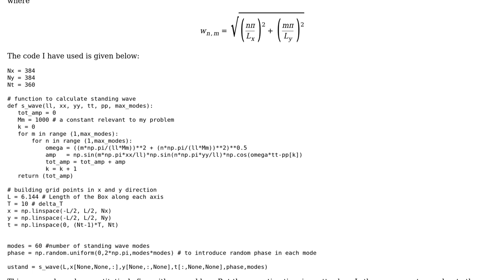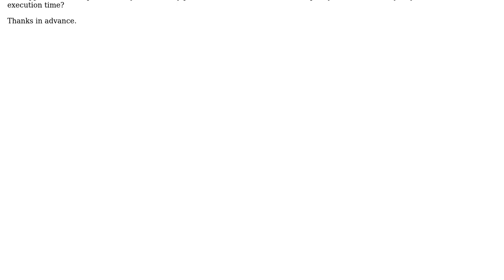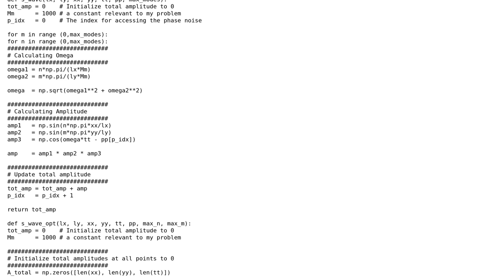Code Review: Fast way to calculate Standing Wave modes in NumPy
With thanks & praise to God, and with thanks to the many people who have made this project possible! | Content (except music & images) licensed under CC BY-SA | Music | Images & others | With thanks to user statsman user Bahauddin Omar and the Stack Exchange Network Trademarks are property of their respective owners. You are responsible for your own actions.